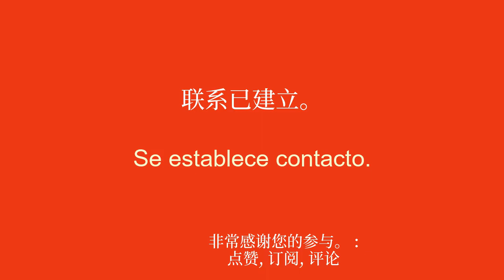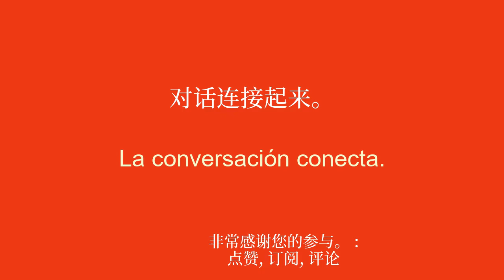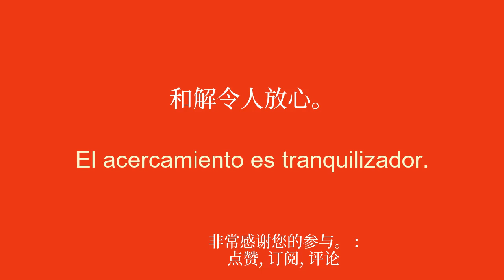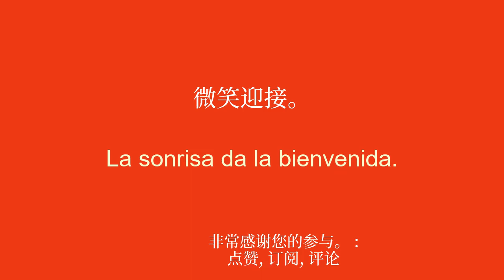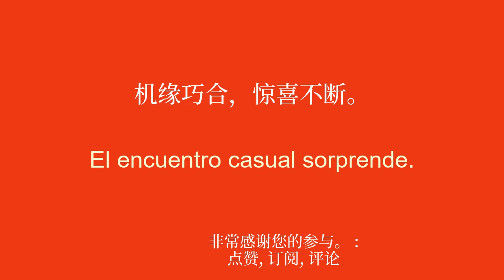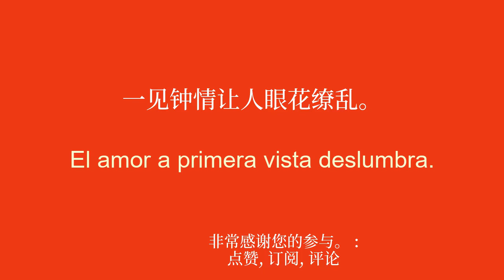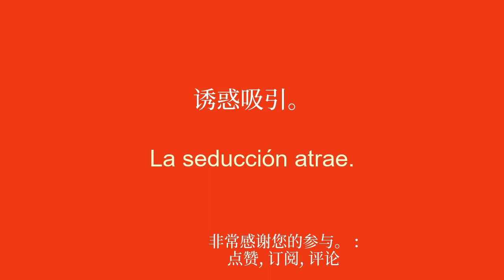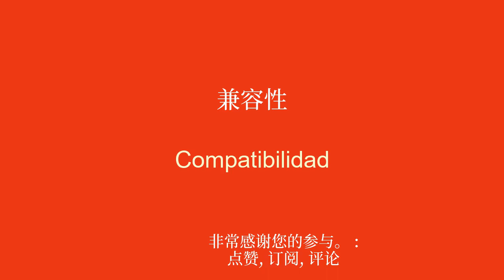轻松快速地学习西班牙语